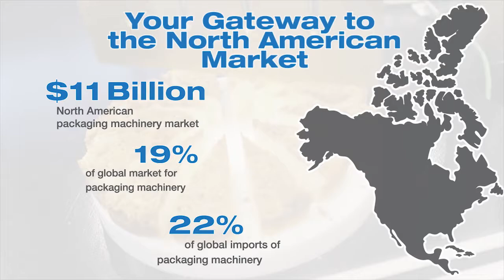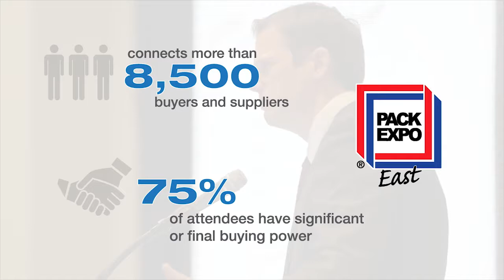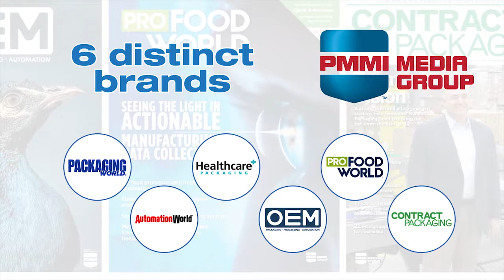The Power of PMMI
Experience the power of PMMI and all of the ways that we connect the North American market.